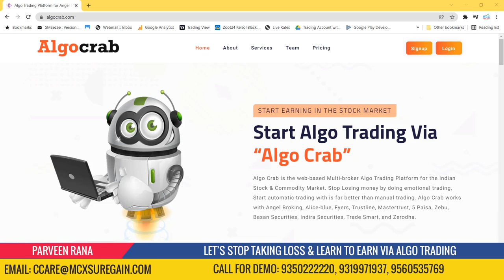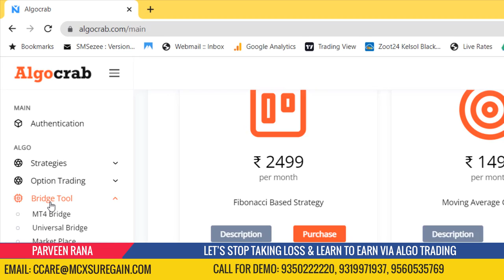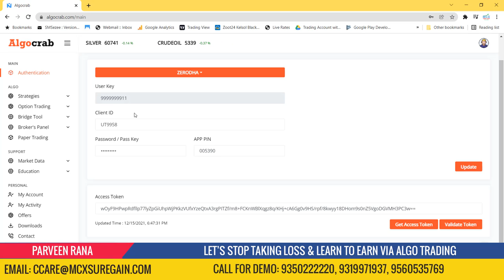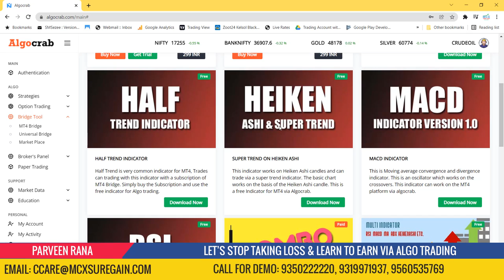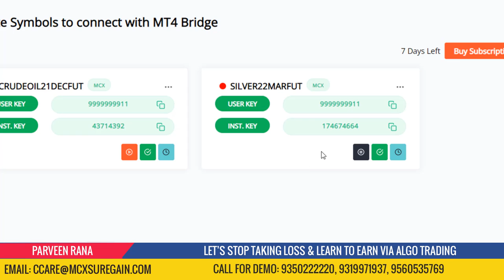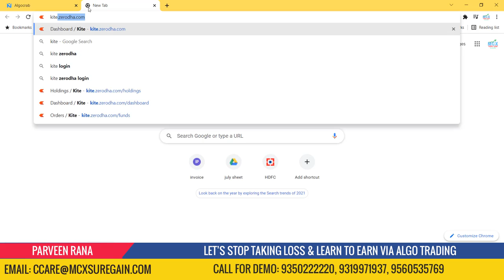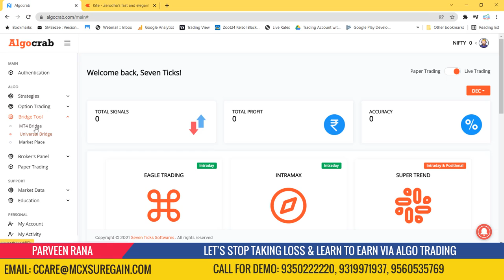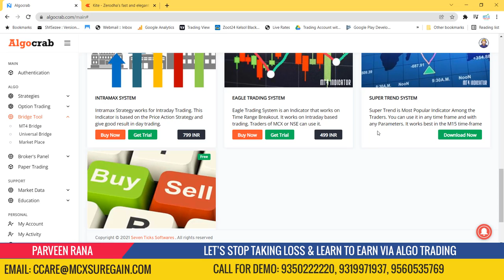MT4 to Zerodha Algo Trading Process with Super Trend Indicator | Algo Trading user Manual | aglocrab